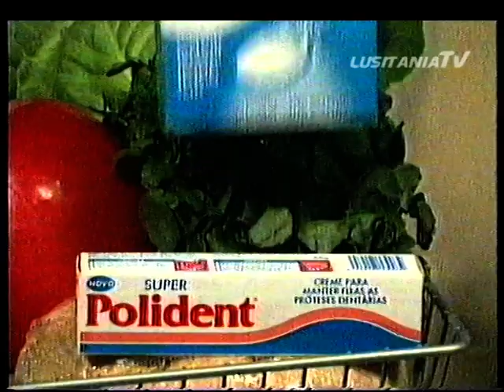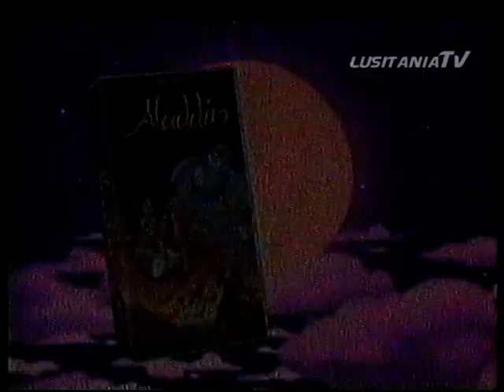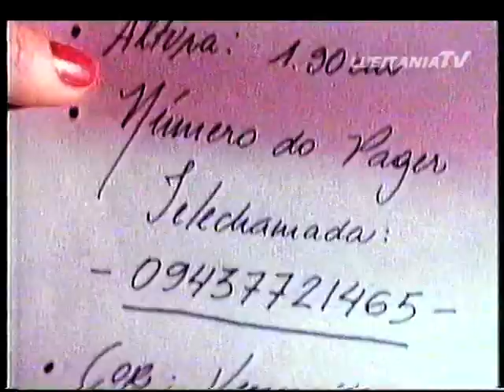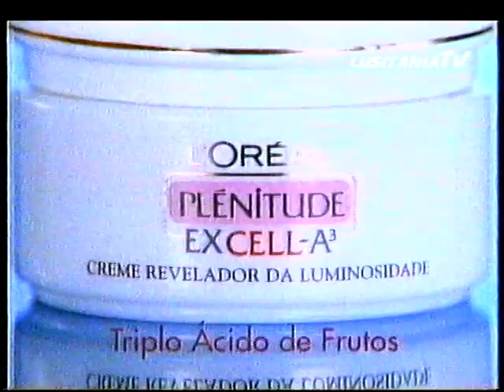Intervalo 10-10-1994 (3)